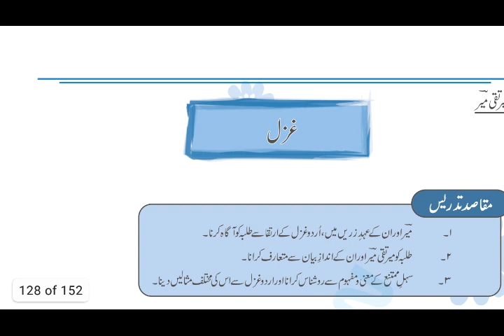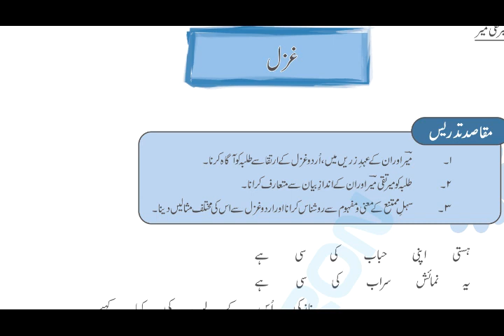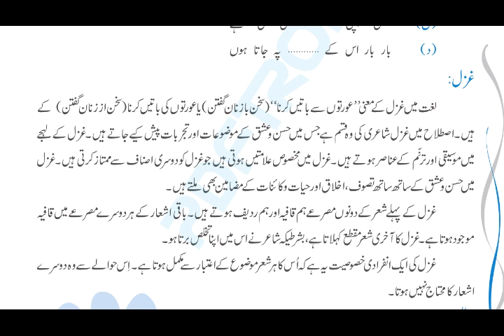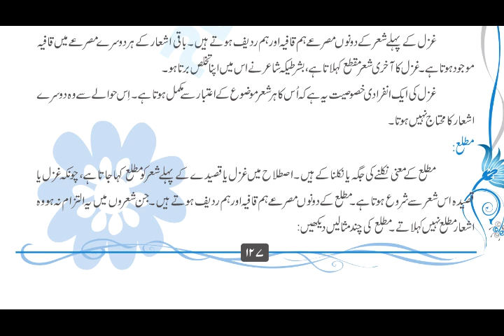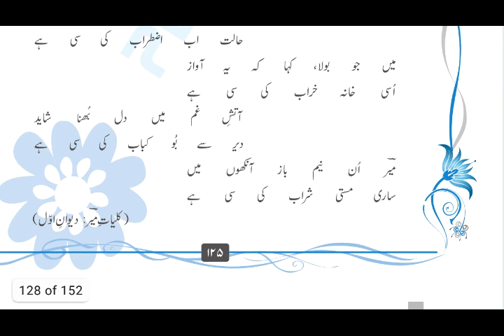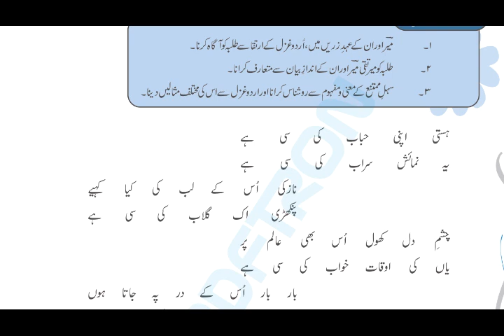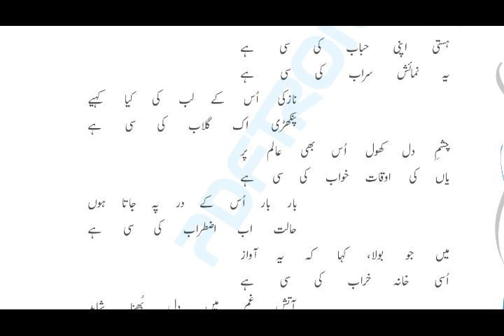Class 9 میر تقی میر کی غزل part 1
Class 9 hisa ghzal mir taqi mir
 Class 9 Ghazal number 1
Mir taqi mir ghzal class 9